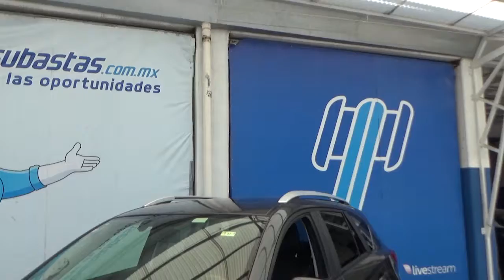Mazda / CX5 / 2016 - 0834654